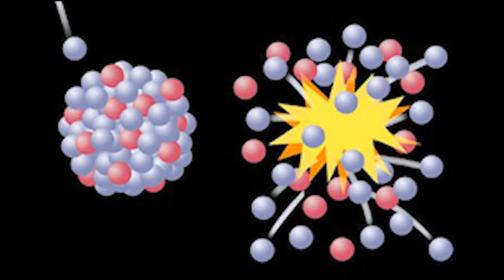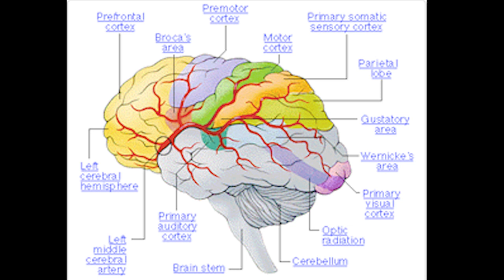One Small Step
Neil Armstrong is dead at 82. Did we live up to his words when he said that his small step onto the surface of the moon was a giant leap for mankind?